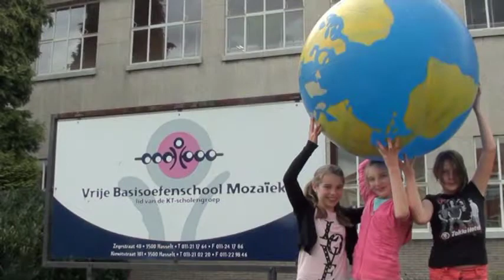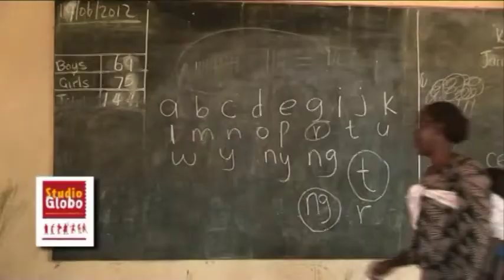Kindercampus Mozaïek Saved by the bell clip